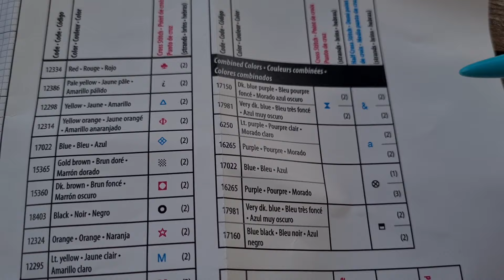Вышивка крестиком. Два последних старта апреля.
Приветствую всех на моем канале о рукоделии и вышивке крестом,  в этом видео я начинаю 2 новых процесса в рамках моих апрельских стартов